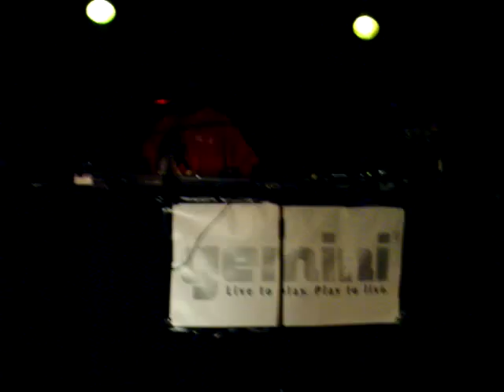GrandWizzard Theodore - Mr Scratch is his name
The inventor of the Scratch, GrandWizzard Theodore in his element-scratching- in Flensburg/Germany!